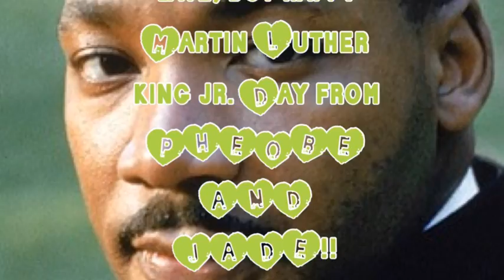Pheobe And Jade Martin Luther King Jr. Special! 🌟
Sorry this is late guys. But heres our Martin Luther king jr. Special!! - pheobe and jade! 👌